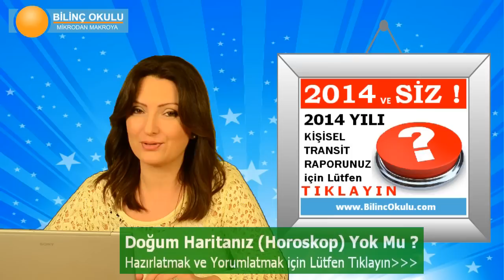HAFTALIK Burç ve Astroloji Yorumu 14 21 Nisan Astroloji Uzmanı Demet Baltacı